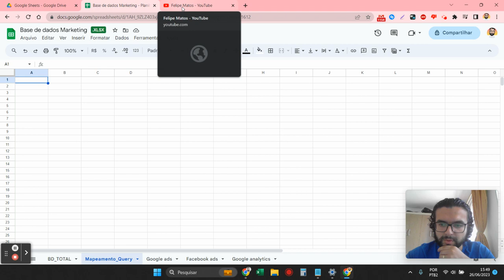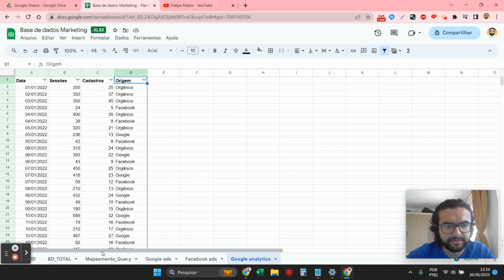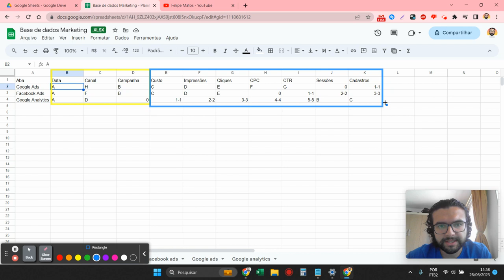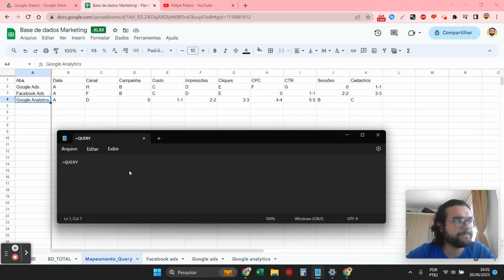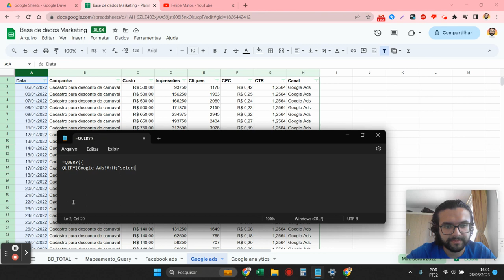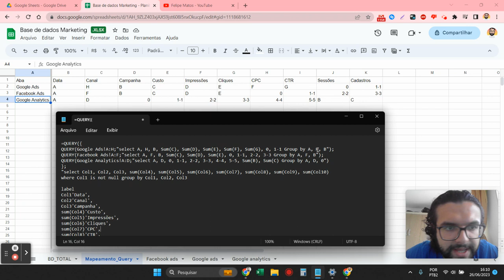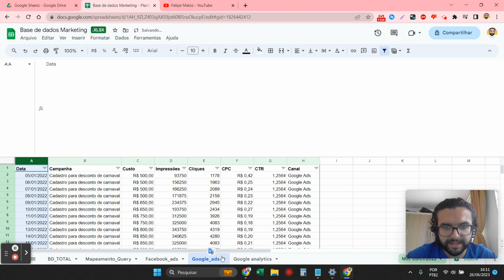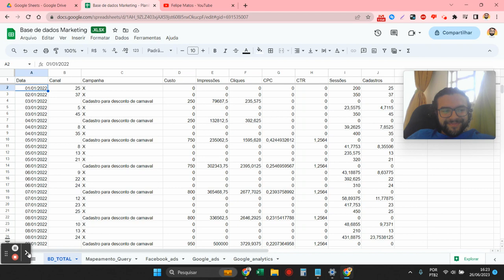VÍDEO 3 - AUTOMAÇÃO DE PLANILHAS DO GOOGLE PLANILHAS COM A FUNÇÃO QUERY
Hoje eu quero te mostrar uma aplicação dentro do Google Sheets que pode te ajudar a automatizar as suas planilhas de marketing!